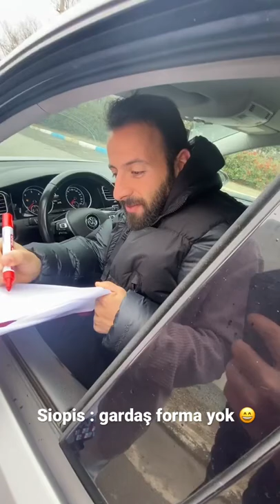Siopis forma yok gardaş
Trabzonsporlu futbolcu Siopis forma isteyenleri kırmıyor :)